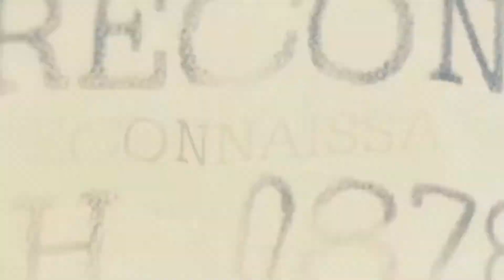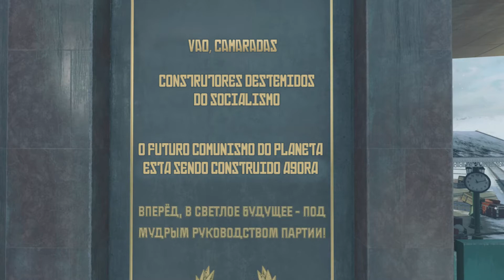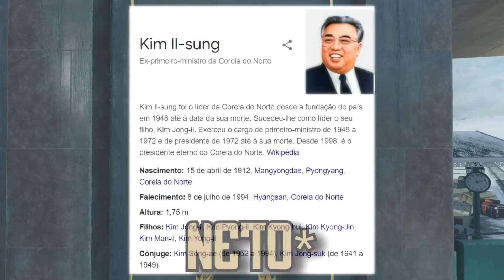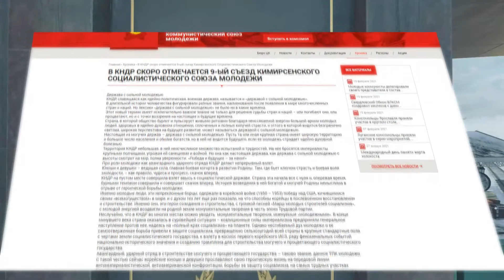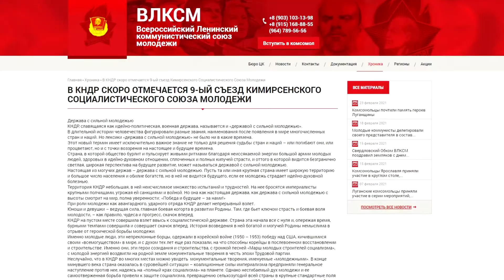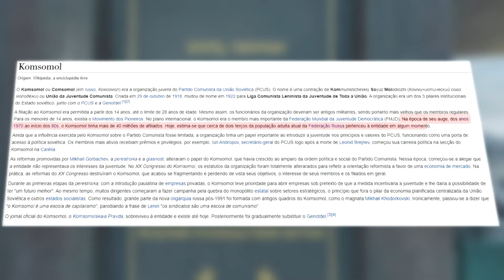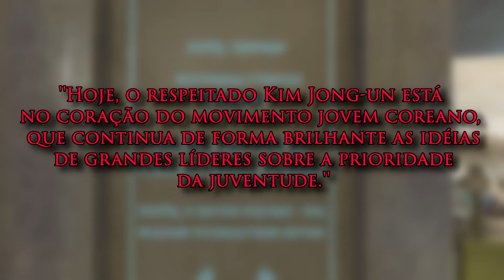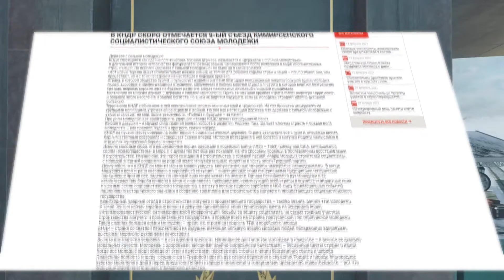TODOS os EASTER EGGS e SEGREDOS da NUK3TOWN | (Black Ops 4) | Dissecando o Mapa | #2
Bem-vindo ao canal Arqueiro Gamer. Aqui eu mostro alguns segredos interessantes a respeito da série Black Ops do mapa Nuk3town, e o famoso Easter Egg. Este é o 2o vídeo, onde desvendo um pouco sobre o que está por vir. Seria tudo uma conspiração ou seria apenas uma brincadeira dos desenvolvedores? Diga aí nos comentários.

Esses vídeos são feitos com muito esforço e demoram muito,
se você achar que eu mereço, eu seria eternamente grato. Não se esquecendo que para receber todas as notificações, clique no sininho e habilite a opção todos.

Obrigado pelo seu apoio! - Macaco Arqueiro (Arqueiro Gamer).